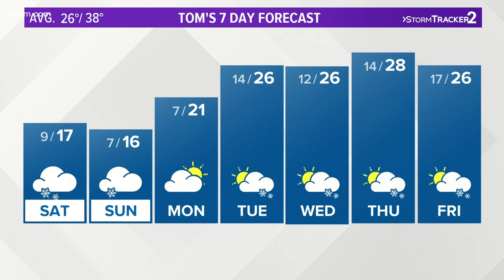Tom's Forecast 4 p.m. Feb. 8, 2019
Tom Sherry's forecast for Feb. 8, 2019.